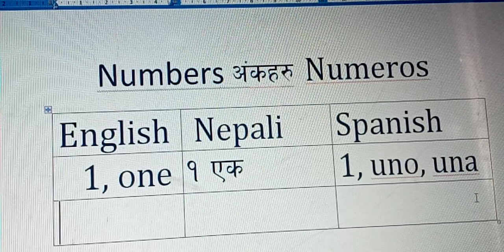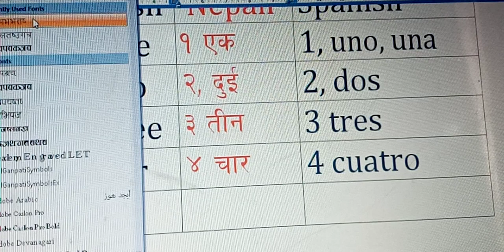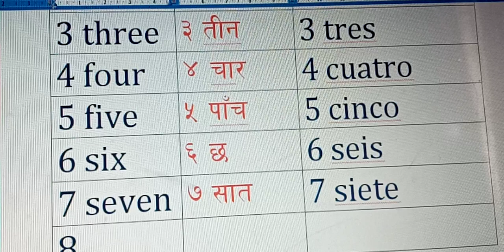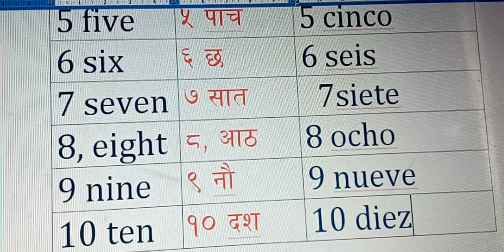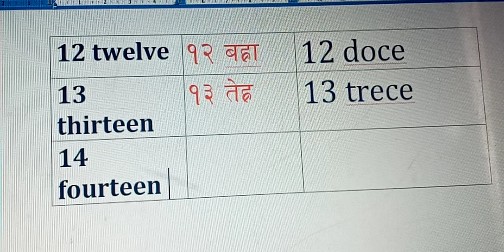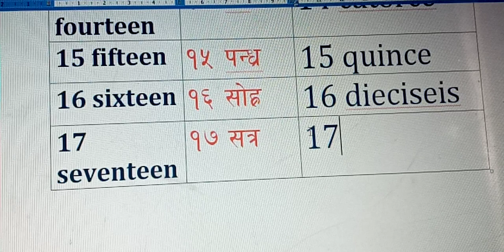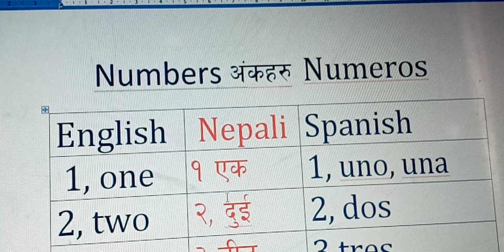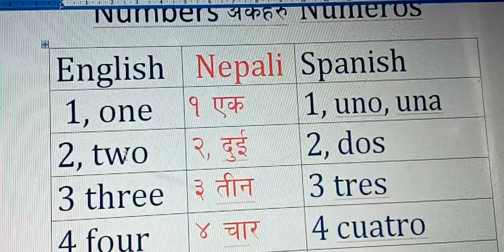Learn 1 to 20 numbers in English, Nepali and Spanish Part 1